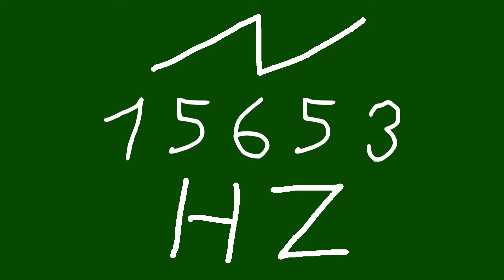15653 hz saw